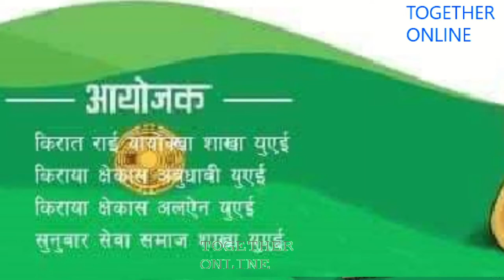जुन 7 तारिक शुक्रबार काे साकेला उभाैली ५०७९ काे चुलै निम्ताे अबुधाबी मुसाफा पार्क ( साकेला पार्क )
विरेन्द्र दंगाल,युएई
किरात राई यायोक्खा शाखा युएई , किराया क्षेत्रीय कास अबुधाबि, किराया  कास क्षेत्रीय अलऐन युएई , र सुनुवार सेवा समाज युएईको संयुक्त आयोजनामा

नेपालको पूर्वी प्रदेशको पहाडी जिल्लाहरुमा बसोवास गर्ने राई, लिम्बू, याक्खा र सुनुवार समुदायलाई सामुहिक रुपमा किराती भनिन्छ । उनीहरु यो चाडलाई आआफ्नो समुदायमा आआफ्नै नामले सम्बोधन गर्ने गरेका छन्, जस्तै राईले यसलाई साकेला, लिम्बूले चासोक तङनाम, याक्खाले चाछुवा र सुनुवारले फोल्याँदर भन्ने गर्दछन। वैशाख पूर्णिमादेखि १५ दिनसम्म किराती समुदायले आ–आफ्नो घरको कुलपितृको पूजा गरेर सामूहिक रूपमा भेला भएर आफ्नो मौलिक नाच नाच्दै चाड मनाउने गरेका छन् ।

वैदेशिक रोजगारीको सिलसिलामा कार्यरत किरातीहरुले पनि आफ्नो मौलिक चाडलाई परम्परागतरूपमा संस्कार र संस्कृतिलाई जागेर्ण गर्दै हरेक वर्ष झैँ यसपाली पनि किरात राई यायोक्खा शाखा युएई , किराया क्षेत्रीय अबुधाबि, किराया क्षेत्रीय अलऐन युएई र सुनुवार सेवा समाज युएईको संयुक्त आयोजनामा साकेला उभौलि येलेदोङ / फोल्याँदर ५०७९ कार्यक्रम आगामी जुन ७ तारिकमा अबुधाबि स्थित मुसाफा साकेला पार्क युएईमा संस्कृतिक झाँकी धुमधामका साथ मनाउने
गरेकाे किरात राई यायोक्खा शाखा युएईले जानकारी दिएकाे छ ।
Camera - .
Vocal- Birendra Dangal
Editor -Birendra Dangal
Copyrights for this video provided by Together Online